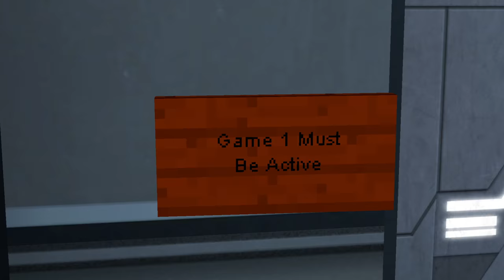Gmod FNAF | FNAF In Poppy Playtime! [Chapter 2]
Modern Jack
bibipoke 09
didjoe10
GamingWaalie
cartoon cats
THE EXE MEGA-TUBE
DatZachBoi
Ashley Luther
GamingWithAiden yt
Desira Johnson
Dumb_animal_fun
Amazing Day
Roxy
Darth Eevee
RyLx
KeithTheDeveloper
Funtime freddy
rip
BonBon 101
TJgamer12
Fnaf and the gang
Santana Boyd
Fredzilla2008
FatTrap
The Original Event
Withered Blaze
FNAF Eclipse
meme braids
deirdre robbins
Evangelina Atristain
SuperToadLogan
Oscar Lopez
spooky420
Kalin tynefield baby bendy the ink devil demon
Clark place
Bobby Cyphers